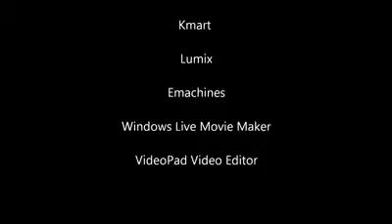The Montgolfier Brothers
A short documentary on the Montgolfier Brothers (the guys who invented the hot air balloon).
Please put requests for stop motions in the comment section.